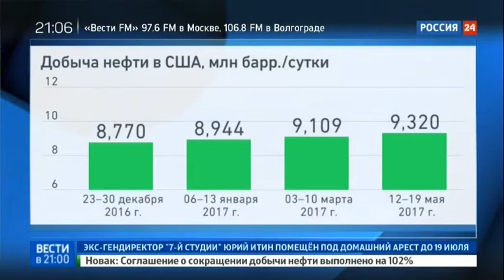mlg vesti tm 1495735499 860 1495736214 336